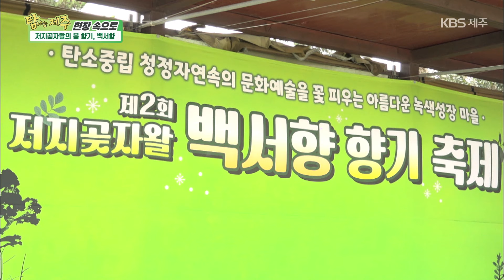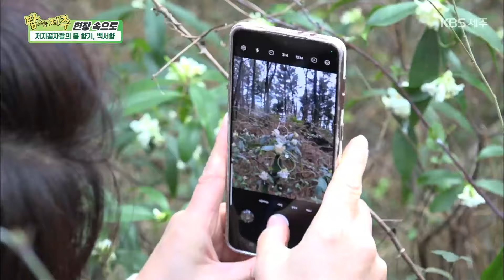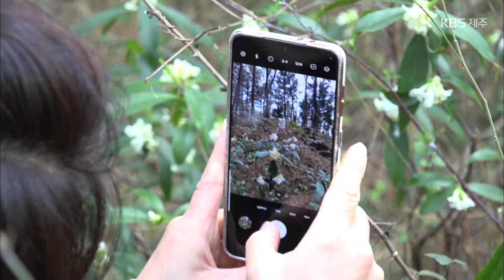현장 속으로 [저지곶자왈의 봄 향기, 백서향] KBS제주 240306방송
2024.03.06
[저지곶자왈의 봄 향기, 백서향]

저지곶자왈에
찾아온 봄

향기에
흠뻑 취하다